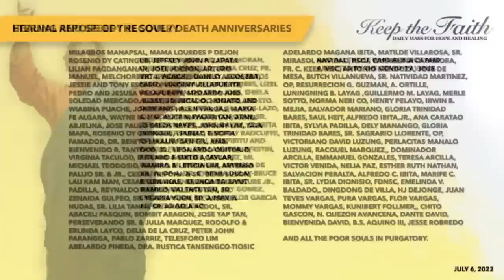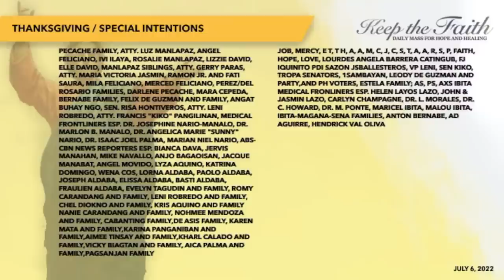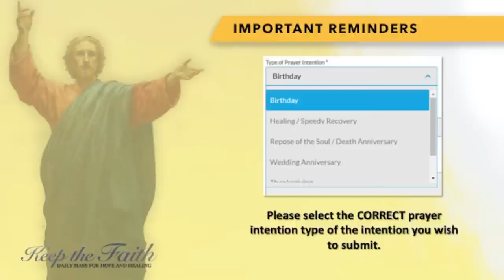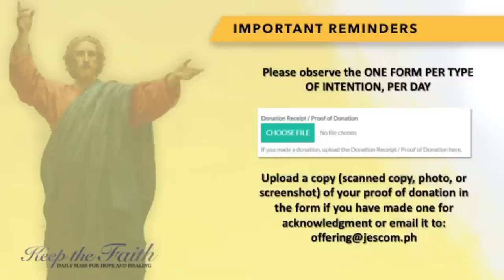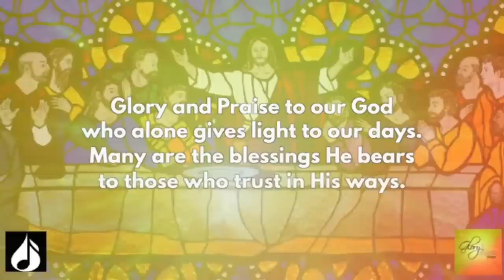KEEP THE FAITH: Daily Mass for Hope and Healing | 6 July 22, Wed of the 14th Week in Ordinary Time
LIVE | This is KEEP THE FAITH: Daily Mass for Hope and Healing for the 6th of July, 2022, Wednesday of the Fourteenth Week in Ordinary Time, with Rev. Fr. Cesar Marin, SJ celebrating the Mass.